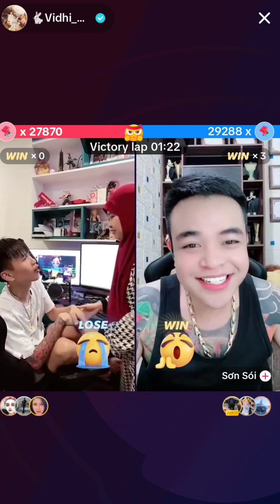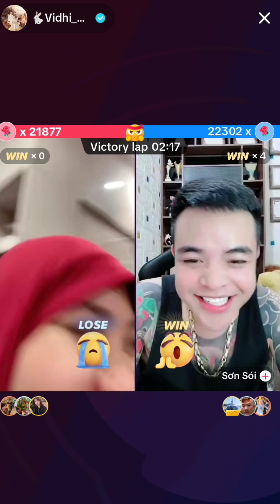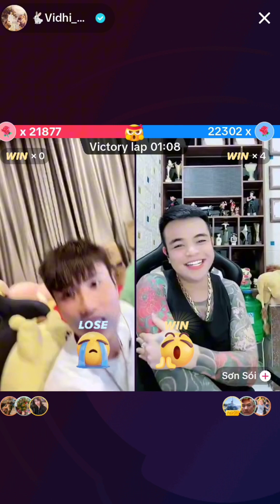Live 19 September : Vidhia pk cùng Sơn Sói